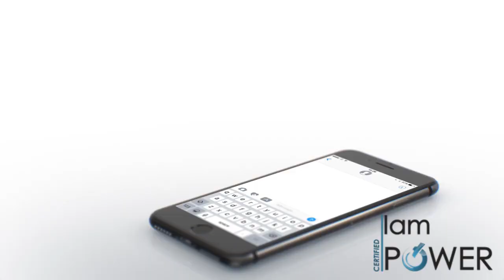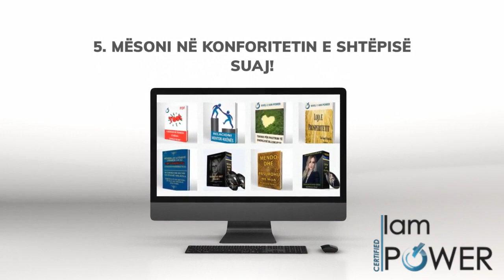Afirmime per Pasurine nga Napoleon Hill